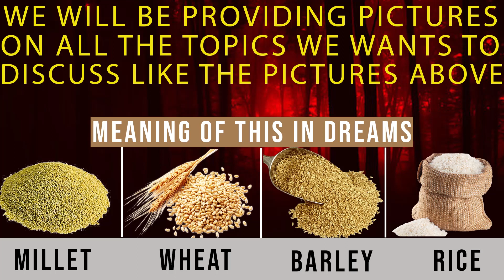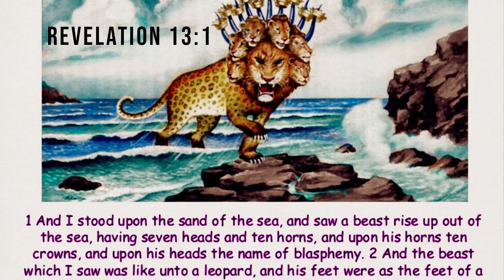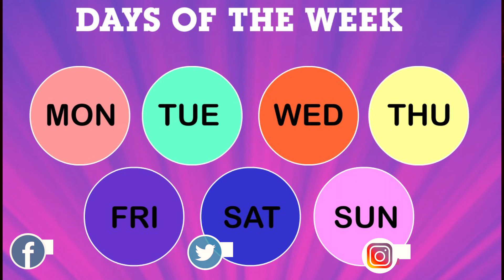This And Many More Content We Wanna Bring On Our YouTube Channel In The Coming Days🔥🔥🔥🙏.